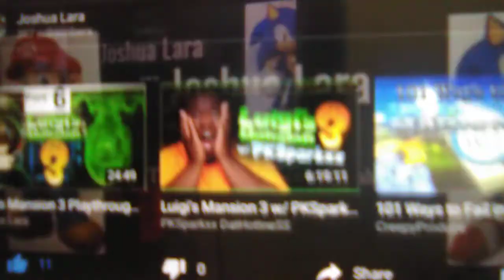What's Next For Nintendo?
Nintendo Is Literally The Best Video Game Company In The World And They Make Millions And Billions Of Money With The Best Selling Consoles That They Have Made For Us All Of These Years And I Love Them For That. But There Are Many Things That I Wonder Once They Make New Consoles Every Now And Then: What's Next For Them? What Will Be Their New Console? Will There Be Any New Game's Or Sequel's? I Really Hope They Can Keep Up With The Xbox And PlayStation In The Future And I Hope Nintendo Can Sell More Then Them. Let's See What They Do In The Future.